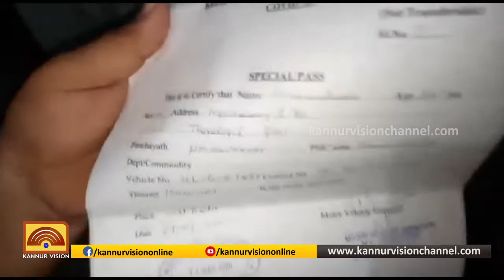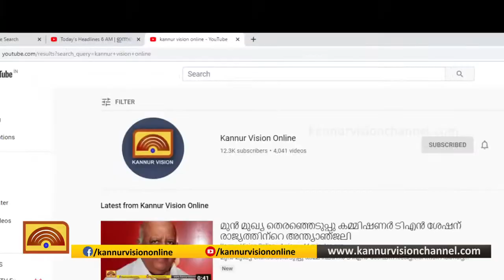മാക്കൂട്ടം ചുരം പാത മണ്ണിട്ടടച്ചതിനാല്‍ വാഹനങ്ങള്‍ കുടുങ്ങിക്കിടക്കുന്നു